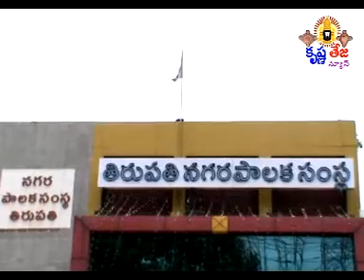18-6-14 Tirupati Krishnateja news